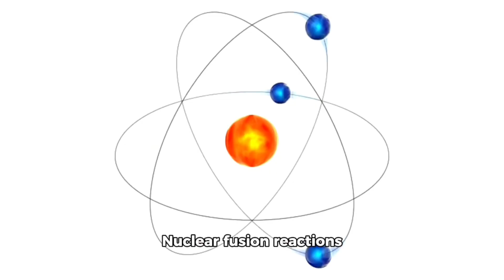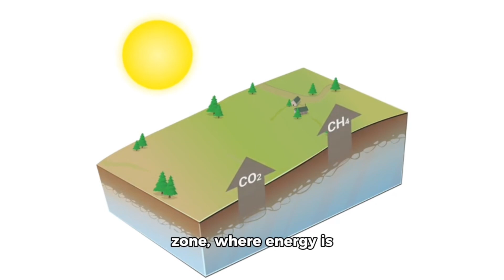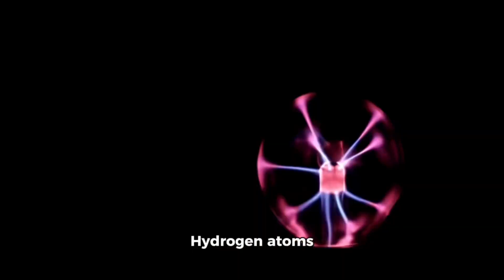The sun - giver of life | hidden facts of sun | sun documentary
The Sun is the star at the center of our solar system, around which all the planets, including Earth, orbit. Here are some key details about the Sun: